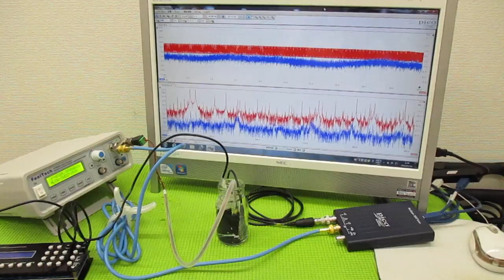メガヘルツの超音波発振制御プローブを利用した実験動画 ultrasonic-labo